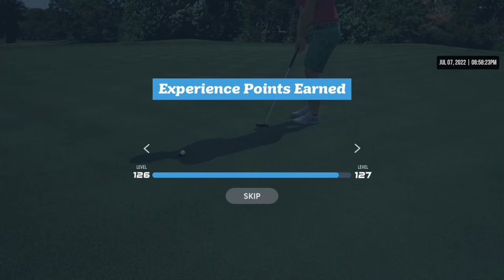WGT Golf. 3-hole match against a TOUR CHAMP @ Congressional.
WGT Golf. 3-hole match against a CHAMP @ Congressional.